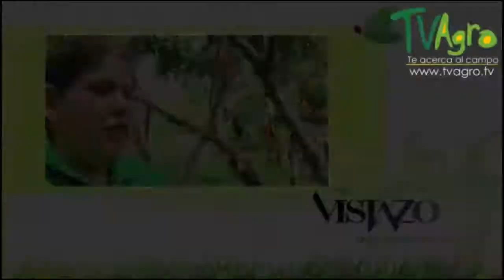El Cacao , Aprendamos como Cultivarlo, es increible, conozcan su produccion y manejo,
Los productores y productoras de diferentes zonas han identificado en sus fincas las mejores plantas, llamadas plantas élites o arboles superiores Las plantas elites deben tener buena capacidad productiva y ser tolerantes a la enfermedad Moniliasis y Mazorca Negra. Sembrar estos materiales es un ejemplo de fortalecer el cultivo del cacao.
El cultivo del cacao manejado adecuadamente con abonos orgánicos y abono foliares, enriquecido con los bio-minerales, crece más y presenta mayor área foliar. Estas plantas toleran las enfermedades y plagas, mejor que las plantas no abonadas y la incidencia de enfermedades y nemátodos que son gusanos tan pequeñitos que viven en el suelo y no afectan su rendimiento.

En la siguiente sección vamos a ilustrar acciones para fortalecer el cultivo del cacao a través de la selección de materiales aptos con un buen manejo de poda, suelo y fertilidad.
Un buen material del cacao para siembra debe tener varias características deseables:

Tener un alto rendimiento sostenido durante los años.
Mostrar una alta eficiencia productiva.
Tener tolerancia o resistencia natural a las enfermedades.
Tener una alta calidad industrial cuando los granos son fermentados y secados en forma adecuada.